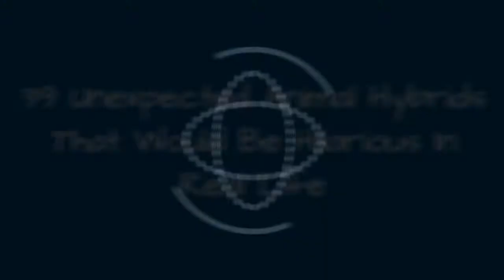39 Unexpected Animal Hybrids That Would Be Hilarious In Real Life ☺️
With a great deal of knowledge in photoshop, Norwegian student Arne Olav Gurvin Fredriksen mixes various species of animals to create new and bizarre creatures.Scroll down and marvel at them.
0:00 - Intro
0:00:12 - This Artist Creates New Species Of Animals With Photoshop And The Result Is Amazingly Funny
0:00:21 - This Artist Creates New Species Of Animals With Photoshop And The Result Is Amazingly Funny
0:00:30 - This Artist Creates New Species Of Animals With Photoshop And The Result Is Amazingly Funny
0:00:39 - This Artist Creates New Species Of Animals With Photoshop And The Result Is Amazingly Funny
0:00:48 - This Artist Creates New Species Of Animals With Photoshop And The Result Is Amazingly Funny
0:00:57 - This Artist Creates New Species Of Animals With Photoshop And The Result Is Amazingly Funny
0:01:06 - This Artist Creates New Species Of Animals With Photoshop And The Result Is Amazingly Funny
0:01:15 - This Artist Creates New Species Of Animals With Photoshop And The Result Is Amazingly Funny
0:01:24 - This Artist Creates New Species Of Animals With Photoshop And The Result Is Amazingly Funny
0:01:33 - This Artist Creates New Species Of Animals With Photoshop And The Result Is Amazingly Funny
0:01:42 - This Artist Creates New Species Of Animals With Photoshop And The Result Is Amazingly Funny
0:01:51 - This Artist Creates New Species Of Animals With Photoshop And The Result Is Amazingly Funny
0:02:00 - This Artist Creates New Species Of Animals With Photoshop And The Result Is Amazingly Funny
0:02:09 - This Artist Creates New Species Of Animals With Photoshop And The Result Is Amazingly Funny